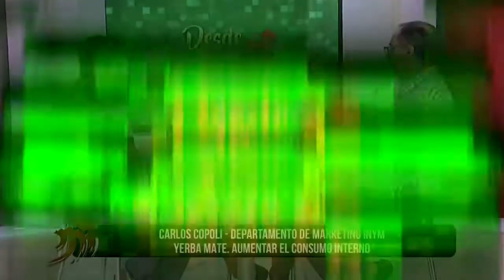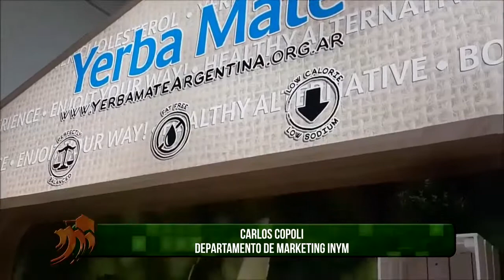INYM en Desde la Chacra 23-03-2018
Tema: Entrevista en piso a Carlos Coppoli, subgerente de Marketing y Comunicación del INYM. Promoción del consumo en mercado interno y externo.